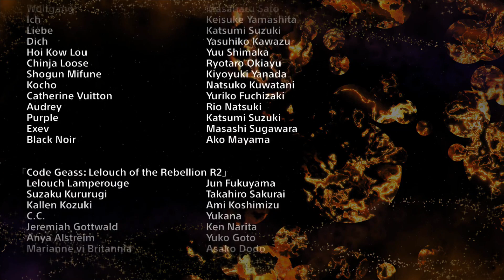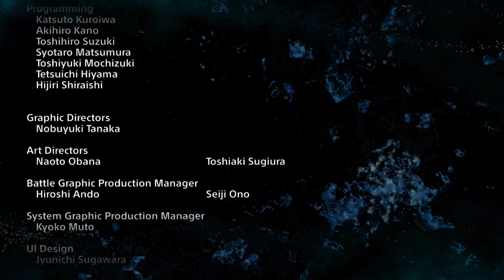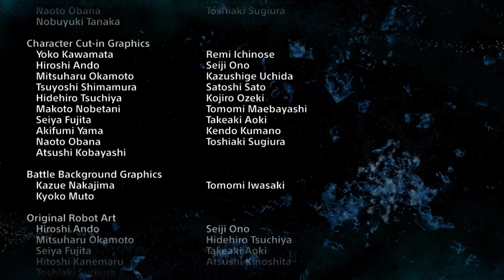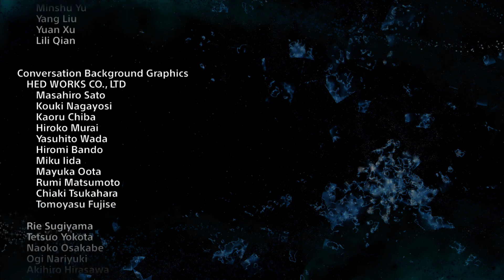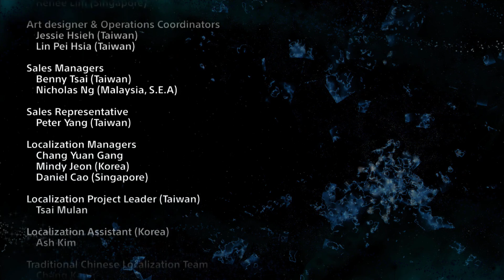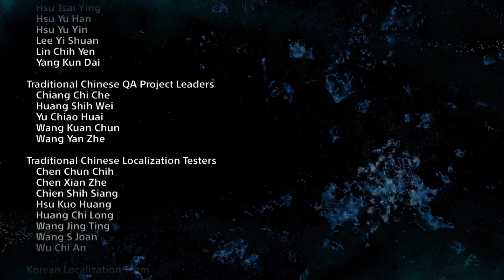Super Robot Wars X (EN) - Normal Ending & Credits (Iori Version)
X-Cross disbands and everyone goes their separate ways. The ending theme is called "The Oath" by Jam Project.

This SRW X stage walkthrough video was completely recorded (Hauppauge HD PVR2), played and edited (Camtasia Studios) by me, the video footage was recorded from the PS4 version of the game.